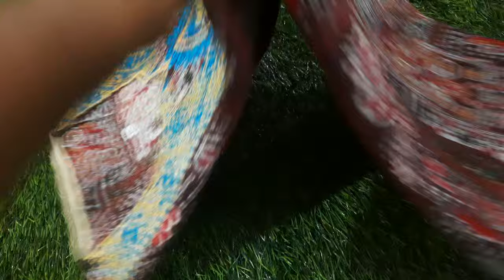🌺🌺Pure cotton nighties xxl,xl size and sarees collection available in (7/5/24)